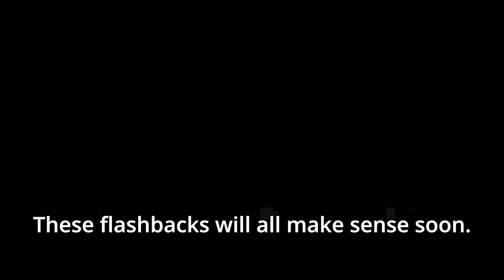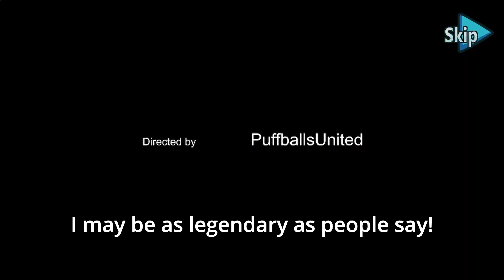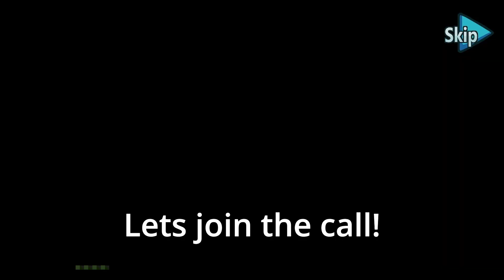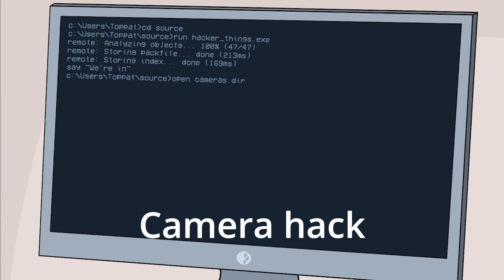HENRY IS INSANE